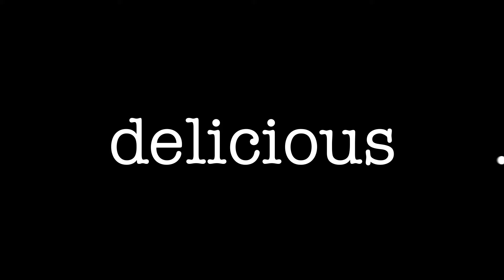Aperol margarita cocktail recipe | delicious. Drinks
Combine your two great loves with our Aperol margarita. The classic margarita needs no introduction. Here, we've replaced triple sec with Italy's favourite aperitif, Aperol, for a new twist on the classic cocktail.

delicious. is Australia's number one premium food and lifestyle brand at the intersection of cooking, eating out, travel, entertaining and style, design and global trends, reaching over 2 million Australians each month. Food is life, makeitdelicious​​.

Hungry for more delicious. Australia?